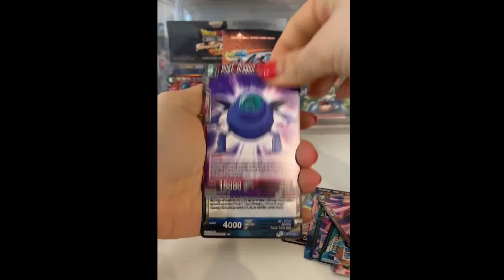Dragon Ball Super Rise of the Unison Warriors Premium Pack Set Opening - Last pack Magic??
THE EXAM DAY:
Everyone else: Studying
Me: Ripping DBS packs ✌️

(Jkjk I think I’m ready)